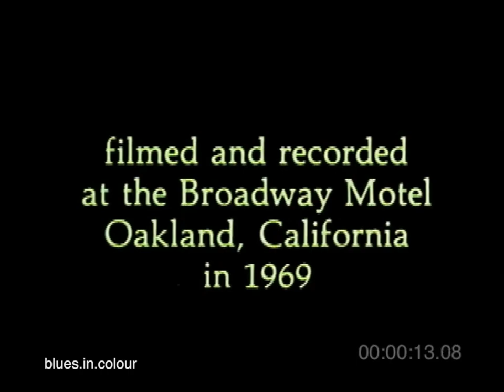Sonny Terry - live at the Broadway Motel 1969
Here's a great look at Sonny in between shows on tour in 1969 in his room at the Broadway Motel in Oakland, California. The full footage was split over two short documentaries 'Whoopin' The Blues' & 'Shoutin' the Blues' so I've edited them back together as one as best I can. Big thanks to the excellent Folkstreams website for hosting the original 2 short documentaries I edited together.

0:00 Sonny talks about the song 'Shoutin' The Blues' & performing it in the 'Finian's Rainbow' show on Broadway in NY in the late 40's (Jan 10, 1947 - Oct 02, 1948)
2:22 Shoutin' The Blues
6:00 Sonny talks about the song 'My Baby Done Changed the Lock on That Door'
7:05 My Baby Done Changed the Lock on That Door
12:14 Talks about his past relationships
15:27 Whoopin' The Blues
17:27 Callin' My Momma

Filmmaker Yasha Aginsky made this solo portrait of Sonny and then took it to New York in 1970 where it was broadcast by WNET on the National Educational Television network.

Sonny Terry started playing harp in his teens, as a blind street musician in North Carolina. After a stint with a medicine show, he hooked up with the popular ragtime singer/guitarist Blind Boy Fuller. After Fuller's death in 1940, Terry teamed up with Brownie McGhee and the two began a long lived musical partnership. It took them from the socially conscious New York folk music scene of the forties, where they lived, worked and recorded with people like Leadbelly, Pete Seeger and Woody Guthrie, to the concert halls of Europe as premier blues artists of the sixties.